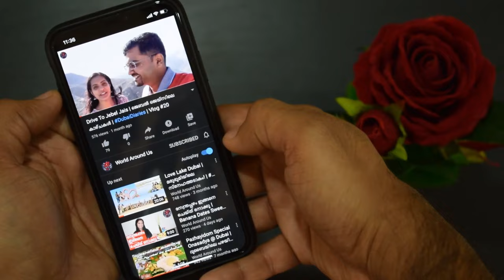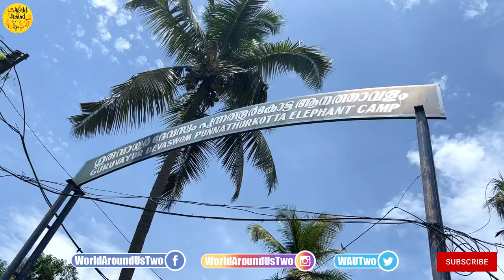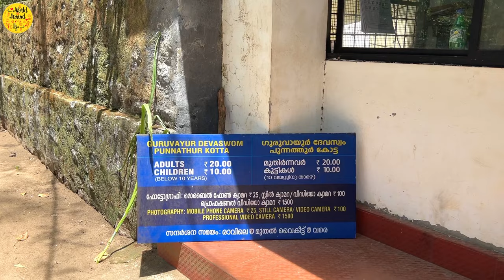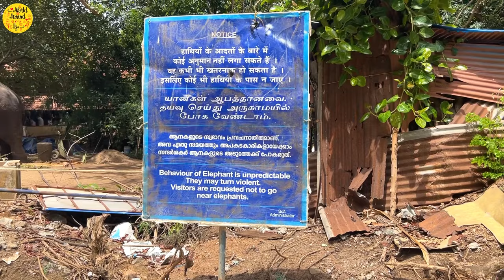Elephants of Kerala | Guruvayoor Anakotta | Punnathur Elephant Kotta | 171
Home to more than 42 elephants, Punnathur Elephant Camp is a must visit place in Guruvayoor. Punnathur Kotta (Fort) is situated around 2 kms from the Guruvayoor Temple.

Entry fee:
Adults: INR 25/-
Children (Below 10 Years): INR 10/-

OUR GEARS:
GoPro HERO9 Black:

Belkin Portable Charger 20000mAh: